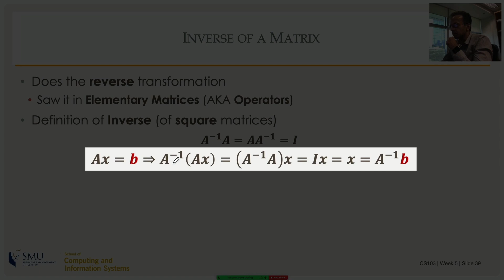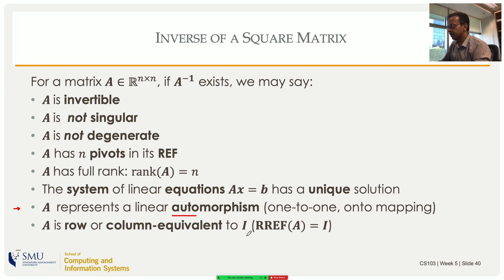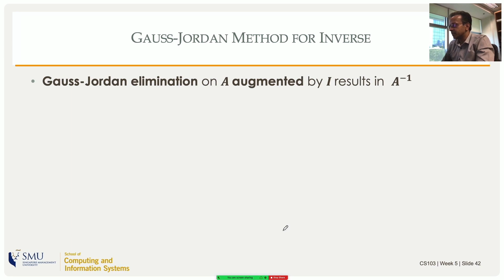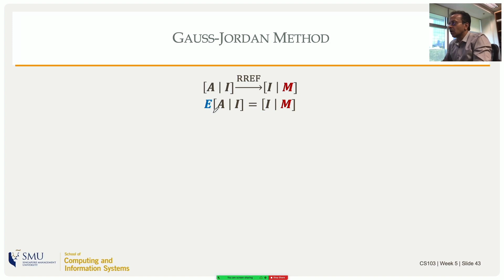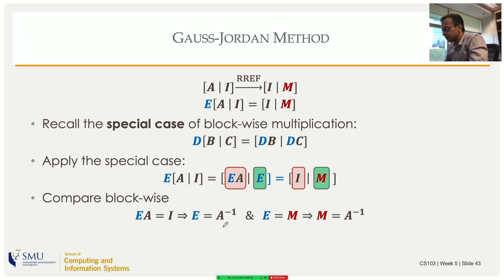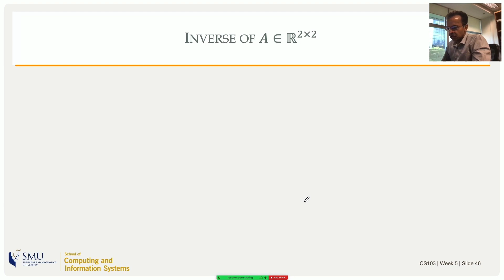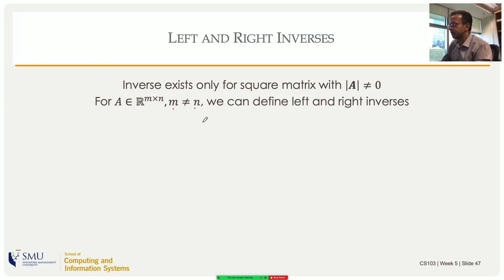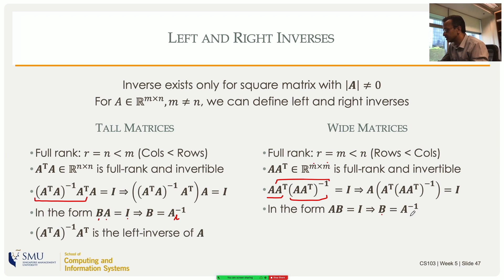Matrix Inverses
Based on lectures to CS students at Singapore Management University by Prof Manoj
The full version of the eBook (with solutions and chapter summaries) can be purchased for $7.95